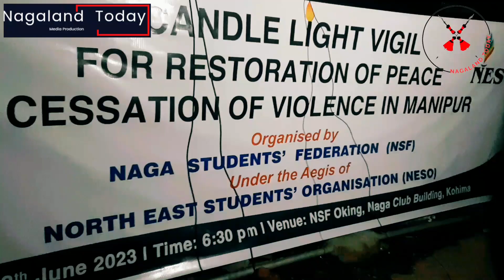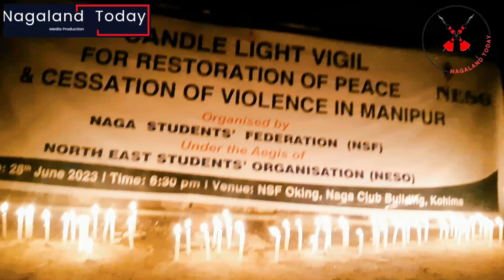Manipur crisis: Candlelight vigil for restoration of peace & cessation of violence | NSF & NESO.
NAGALAND TODAY |  Kohima, June 28: Candlelight vigil for restoration of peace and cessation of violence in Manipur was organised by Naga Students' Federation (NSF) under the aegis of North East Students' Organization (NESO) this evening at NSF Oking, Naga Club Building, Kohima.
Mutsikhoyo Yhobu Secretary General NESO & Former President of NSF said the candlelight vigil is being organised to show solidarity with the suffering Manipur citizens for more than 50 days.
The NESO had a meeting on 22nd June in Guwahati and decided to show solidarity with the citizens of Manipur and appeal to them to shun violence. He also urged both the state and central government to immediately intervene and restore peace in Manipur.
He said NESO is shocked that the situation in Manipur is very volatile, however the Prime minister of India till-today never said a single word. The silence maintained by the Prime Minister is really going to alienate the indigenous peoples of the Northeastern people.
Yhobu urged the Prime Minister to speak out unless the government of India is having a hidden agenda.
The Home Minister has already visited Manipur and witnessed that more than 40 thousand arms personnel are there along with the state forces however, they were not able to stop the killing and vandalism till now.
He was of the view that the central government is not sincere on this violence.  Therefore, the NESO will visit the places in Manipur and meet the tribal and Metei people and appeal them not to go with such kind of violence as the violence will not bring any solution to each of the communities.
Kegwayhun Tep, President of NSF said more than 60,000 people were displaced, more than 130 soul's were lost, more than 100 churches were destroyed and more then 5000 houses in 200 villages were destroyed and shifted.
We hope and pray that this solemn prayer will bring peace in Manipur. As we gathered here today it is very hurt and sad to see Manipur burning for last 57 days, today as we humbly organised this candle light vigil we want to inform to the state and citizens of  Manipur that Naga people and NSF are standing in solitary and we condemned the killing which is taken place, we have been appealing to to the people to stop violence bring peace in the community.
The programme was chaired by Ejanthung Ngullie Co-ordinator NESO & Former General Secretary NSF while George Arche Associate Pastor Mao Baptist Church invoke God's blessing.